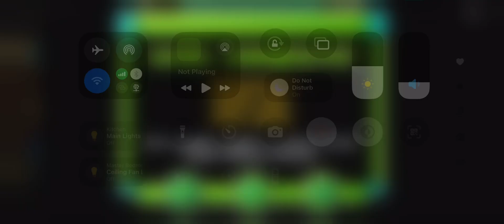HELIOPOLIS (noclip friendly)